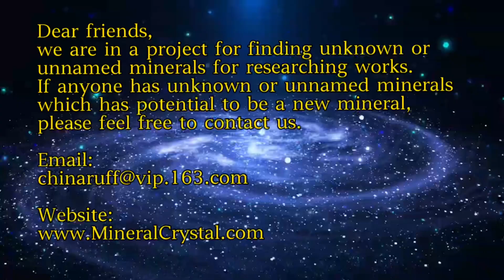We are finding unknown or unnamed minerals for researching works. We are finding new minerals!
Dear friends,

we are in a project for finding unknown or unnamed minerals for researching works.